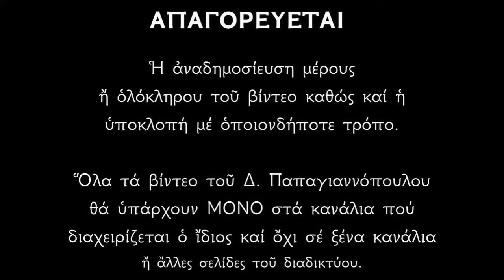Απολυτίκιο Αγίου Βαβύλα - 4 ΣΕΠΤΕΜΒΡΙΟΥ | Δημήτριος Παπαγιαννόπουλος